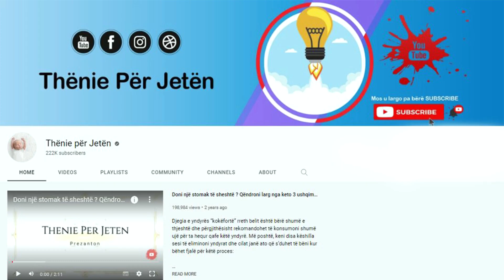Mjeket japin urdhër: Mos i injorni këto shenja në vesh, tregojne se po vuani nga kjo semundje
Humbja e dëgjimit ndodh për shkak të rrethanave të ndryshme dhe problemi më i madh me të është se vetë fillimi i dobësimit të kësaj shqise, kur ka hapa që mund të ndërmerren për të ngadalësuar ose parandaluar procesin, vërehet vështirë.  Një nga simptomat e para më të zakonshme të humbjes së dëgjimit është t’u kërkoni njerëzve me të cilët po flisni të përsërisin atë që kanë thënë.

Hearing loss occurs due to various circumstances, and the biggest problem with it is that the very beginning of the weakening of this sense, when there are steps that can be taken to slow down or prevent the process, is difficult to notice. One of the most common first symptoms of hearing loss is asking the people you are talking to to repeat what they have said.